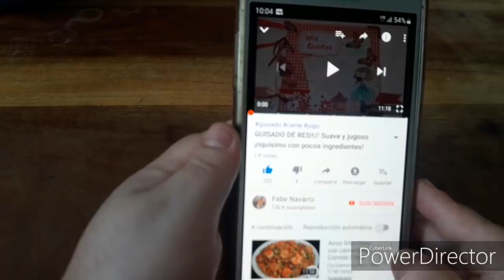ROLES DE AVENA CON 3 INGREDIENTES Y SIN HORNO!!// sin huevo ¡suaves y esponjosos!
Por ser unos panes con pocos ingredientes que contiene quedan suaves y esponjosos.
Sin huevo, sin gluten , sin manteca queda riquísimo para comerlos todos de una vez.

Ingredientes:
* 200 gr de avena molida
* 250 gr de yogurt natural sin azúcar

* 4 cucharadas de panela o piloncillo rayada
* aceite para untar